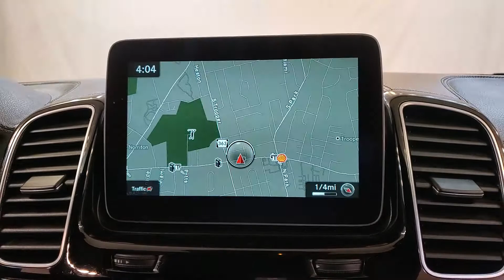2017 Mercedes-Benz GLS 450 4MATIC® NAVIGATION SUNROOF BACK-UP CAMERA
Stock #:985111
CARFAX One-Owner.